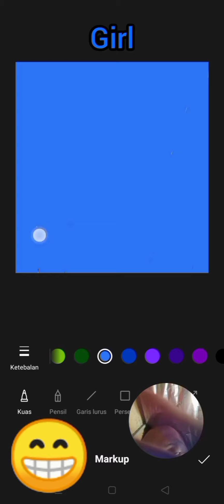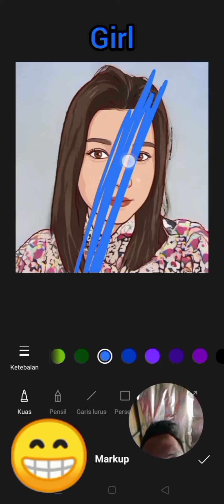create a picture of a beautiful looking girl